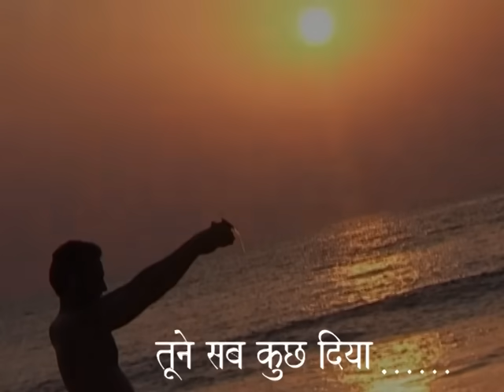Tune Sab Kuch Diya Bhagwan - Ravindra Jain Bhajan